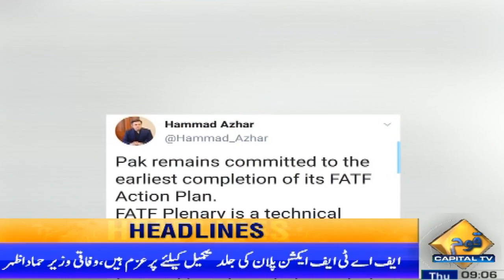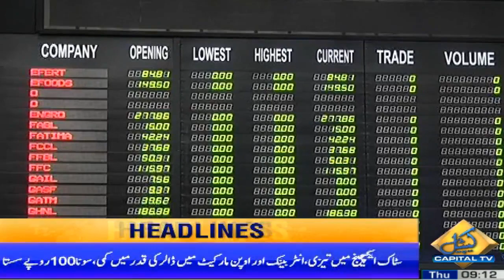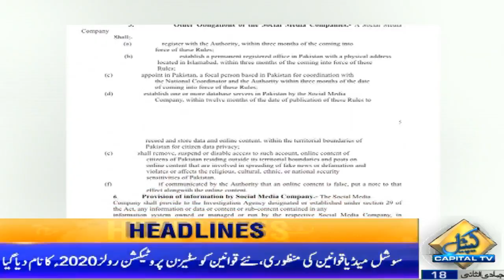Bilawal Bhutto Lashes Out On Imran Khan | Capital News | Headlines | 9:00 AM | 13 Feb 2020